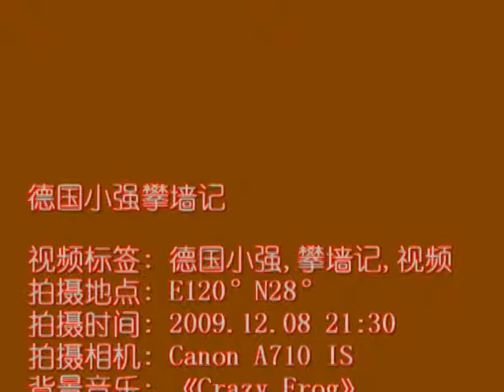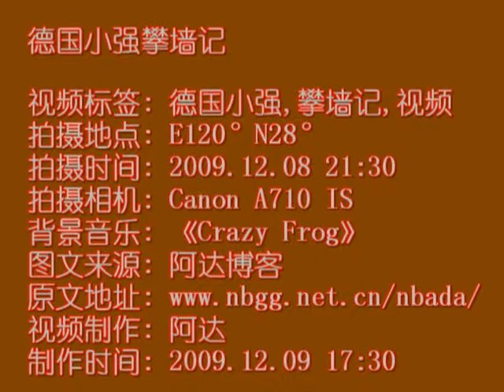德国小强攀墙记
视频标签: 德国小强,攀墙记,视频
拍摄地点: E120°N28°
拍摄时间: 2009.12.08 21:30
拍摄相机: Canon A710 IS
图文来源: 阿达博客
视频制作: 阿达
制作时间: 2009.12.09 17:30